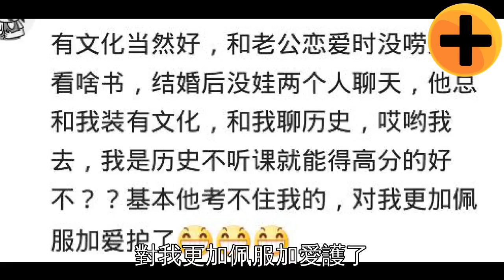有文化有多可怕？網友：男生被學醫的女友刺了十幾刀，還是輕傷